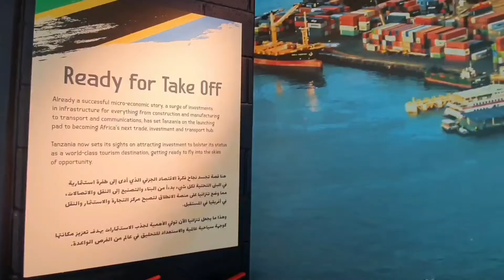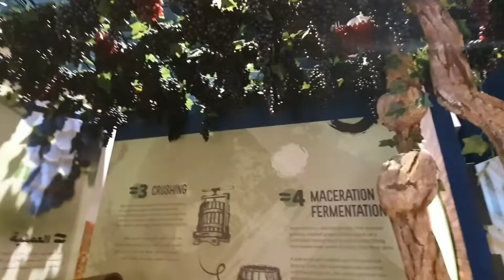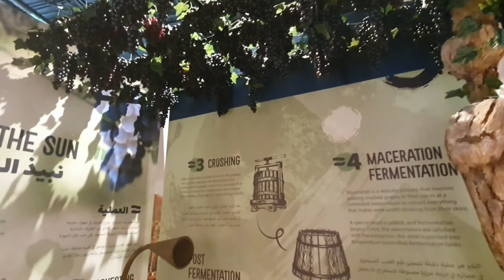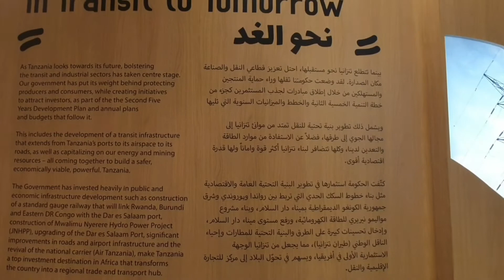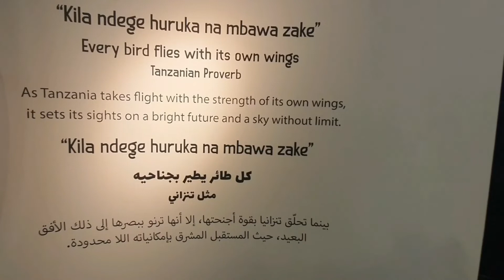Tanzania Pavilion Expo 2020 |Expo 2020 Dubai | Tanzania Ready for Take off |Twende Expo 2020 Dubai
Let's visit and explore the Tanzanian Pavilion as we can see various attractions available in Tanzania such as Mount Kilimanjaro and other breathtaking scenery .
Tanzania  Pavilion is located at Mobility District and the  theme is to connect people, to provide opportunities, facilitate business, collaborate & access knowledge, innovations & solutions. Let's start the journey.

Credit and Thank you Tanzania pavilion 2020